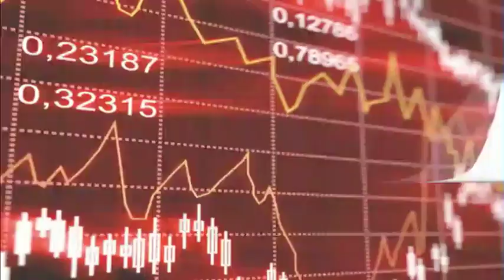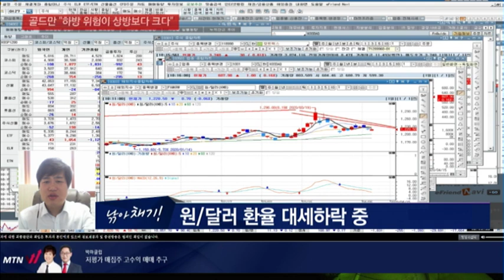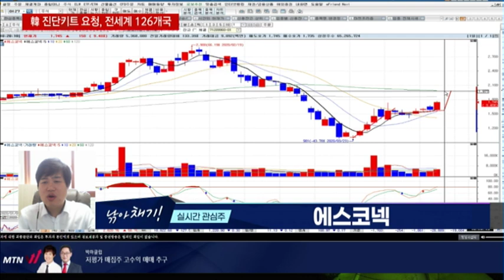[하채기의 낚아채기] 모트렉스 일주일만에 15% 수익!오늘의 실시간 관심주는?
카카오톡에서 [MTN W 박하클럽] 검색

04/08 시장공감 10